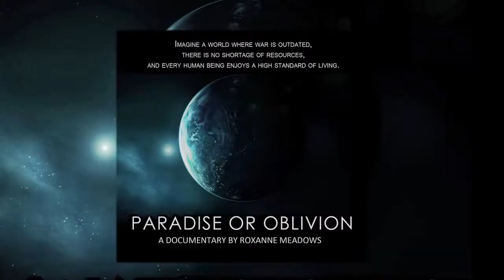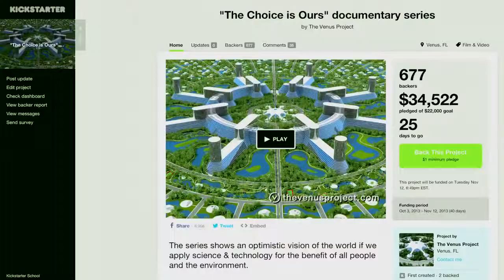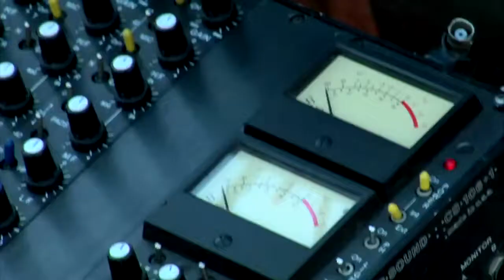The Choice is Ours - documentary series - Kickstarter campaign update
See the official film trailer here: Edited: J Holt Filmed: J Holt & R